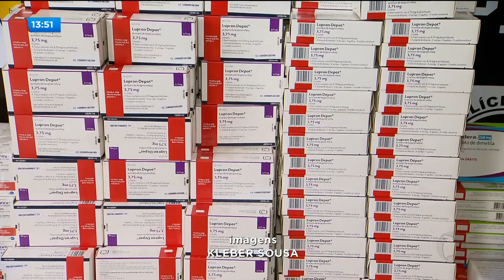OPERAÇÃO BACO: polícia fecha o cerco contra o roubo de cargas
Três pessoas foram presas suspeitas de fazer parte de uma quadrilha de roubo de cargas. Outras cinco estão foragidas. Segundo a polícia, o grupo causou um prejuízo de cerca de 15 milhões de reais.